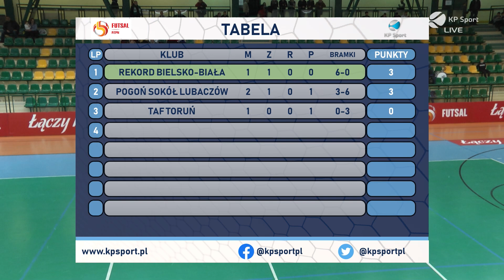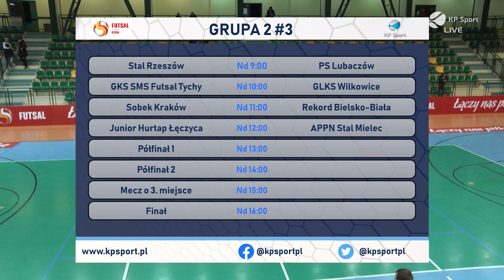::𝗥𝗘𝗧𝗥𝗔𝗡𝗦𝗠𝗜𝗦𝗝𝗔:: ⚽ REKORD BIELSKO-BIAŁA 🆚 TAF TORUŃ | 𝔾ℝ𝕌ℙ𝔸 2 | 🏆 MMP W Futsalu U15 - Lubawa 2022